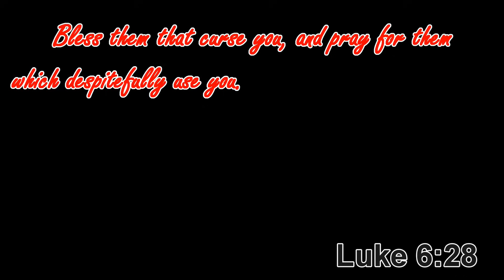Outlast [6] Gameplay Walkthrough | I Hate Sewers...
~CK